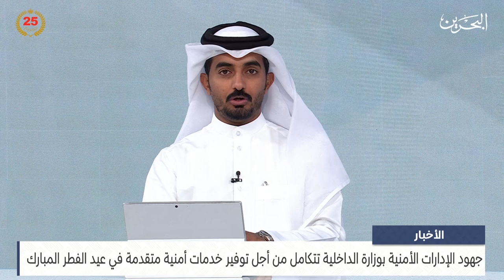الأخبار : جهود الإدارات الأمنية بوزارة الداخلية تتكامل من أجل توفير خدمات أمنية متقدمة في عيد الفطر